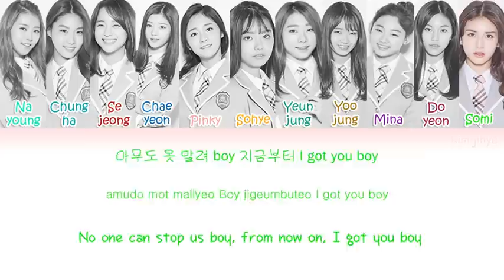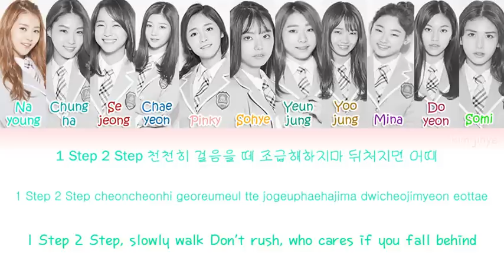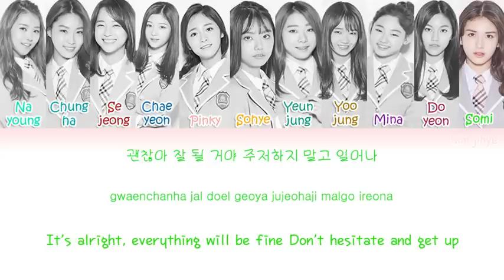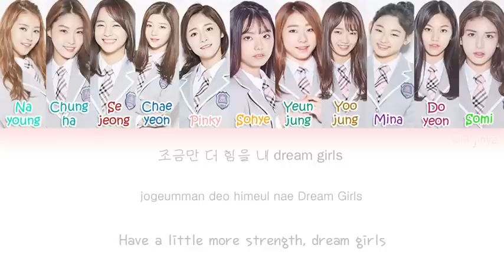I.O.I (아이오아이) – Dream Girls (드림걸스) Lyrics (Han|Rom|Eng|Color Coded)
Credits:
Hangul: ilyricsbuzz
Romanization, Color Coding: vockpopcclyrics
English: popgasa